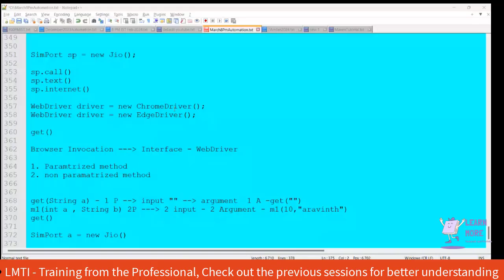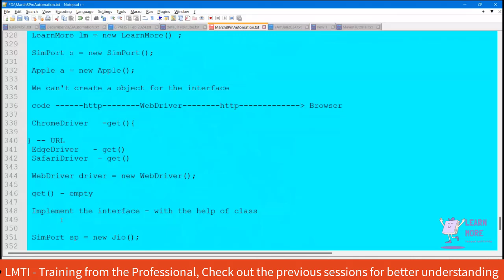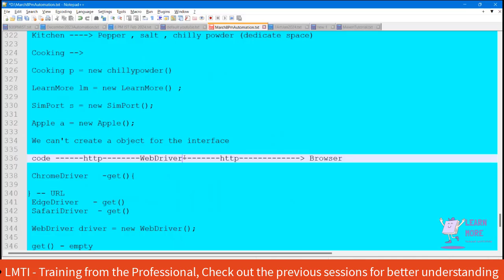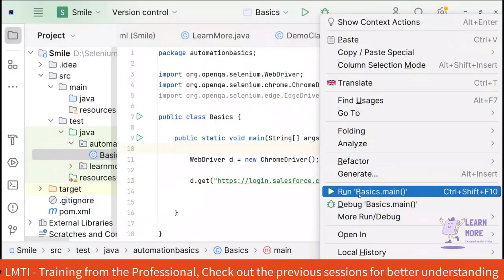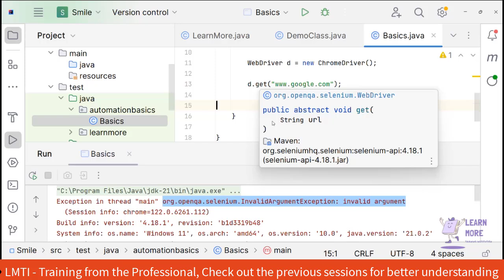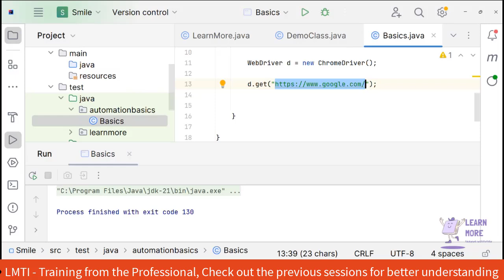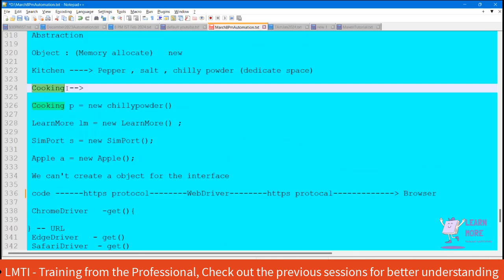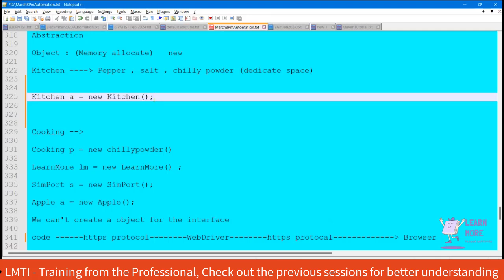7. Recap of WebDriver Interface Session & Handling of Invalid Argument Exception | LMTI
"Be a part of LearnMore to learn more and earn more"

Training From the professional
For Admission contact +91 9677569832